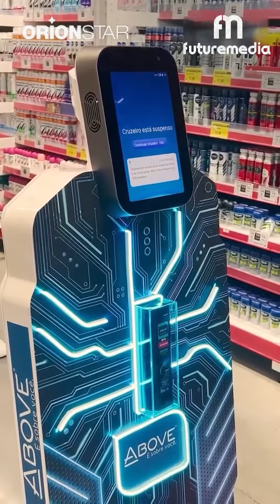LuckiBot Innovative Promotion at Supermarket | OrionStar Robotics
🌟 Unlocking success with a remarkable robot transformation! Our client is leveraging luckibot to promote the shampoo in supermarkets. 🤖🛒
LuckiBot isn't just about product promotions; it engages in voice interactions, dances, and guides customers to the shampoo shelves. The creative retrofit is capturing attention, making it the supermarket's promotional superstar.